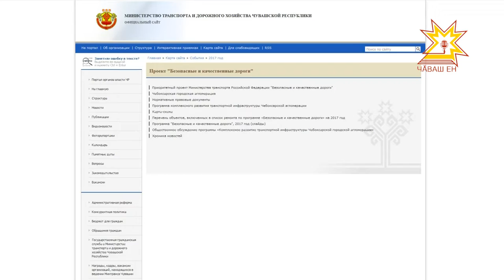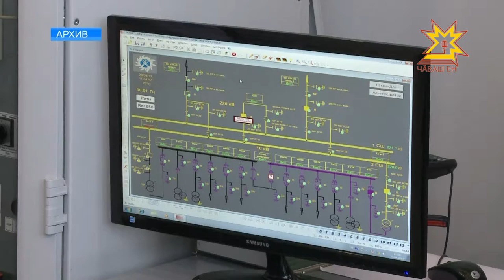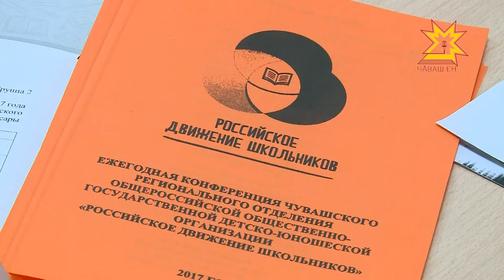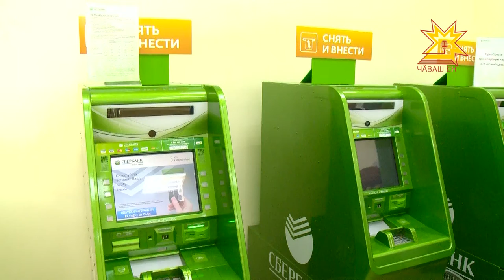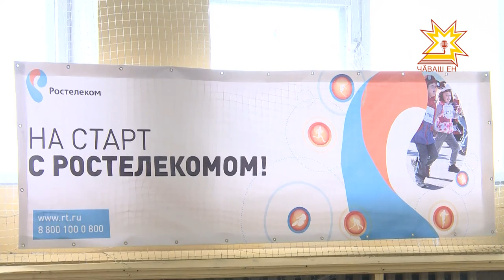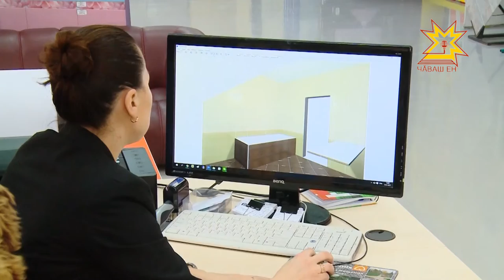Республика 17.04.2017 на русском языке. Вечерний выпуск.